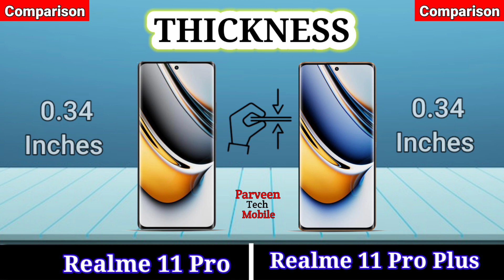Realme 11 Pro 5g vs Realme 11 Pro Plus 5g | How to Best | Full Comparison | Parveen Tech Mobile